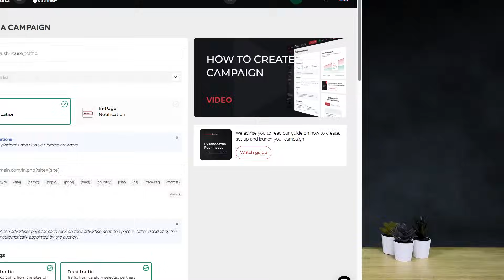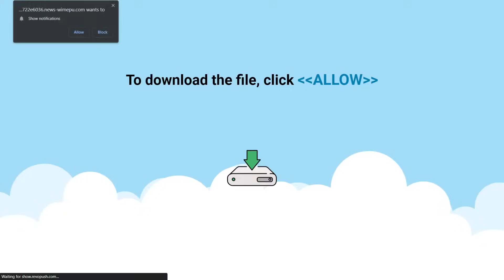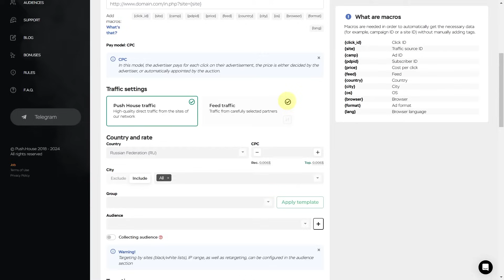How to Launch In-Page Push Advertising Campaign in Push.House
Hi👋 This is Push.House. In this video we talk about updates and features of the In-Page Push ad format in Push.House, as well as how to launch In-Page Push ad campaign and maximize effectiveness in promotion 🎯🎯

🔺️Push.House🔻— is a premium advertising network specializing in Push and In-Page traffic, with 180+ GEO🔥Our audience has long passed 7B users.

🔶️VIDEO CHAPTERS:

0:00 Intro
0:46 What isIn-Page Push
1:09 In-Page Push Features
2:01 How to Launch In-Page Push Ads

OUR PROJECTS 💼